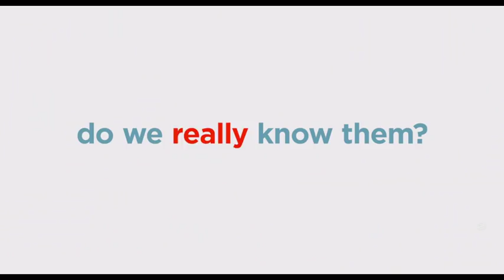The Secret Life of Pets 2 | Official Trailer